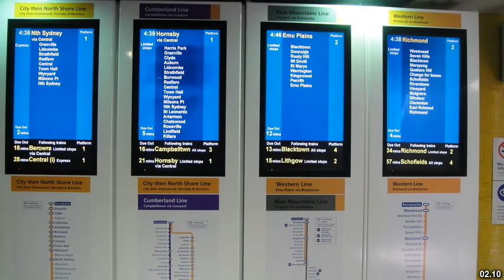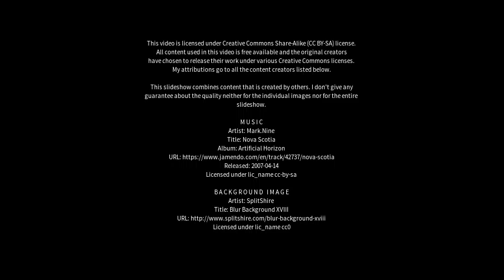Best places to visit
Best places to visit - West Ryde (Australia) Best places to visit - Slideshows from all over the world - City trips, nature pictures, etc.